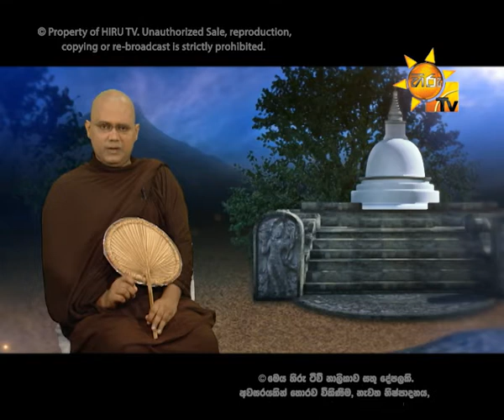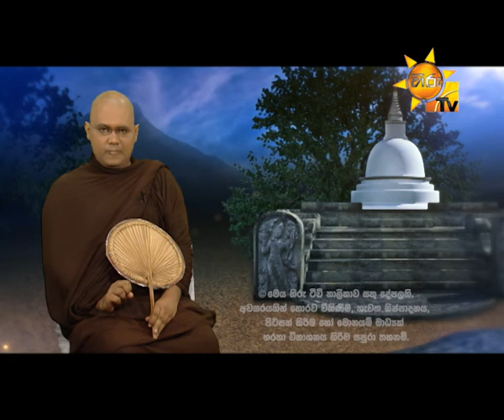Hiru TV Sadhaham Ras EP 406 | 2016-010-02